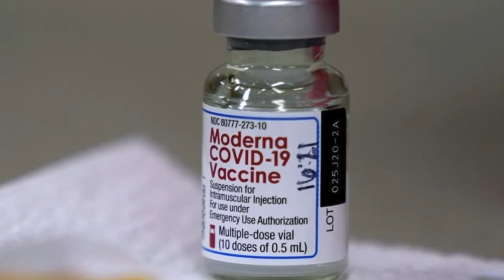A doozy of a second dose: UArizona expert says it's worth it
Some find the second COVID vaccine dose to be a doozy. They experience side effects. A UArizona expert says it is worth the short-term discomfort.